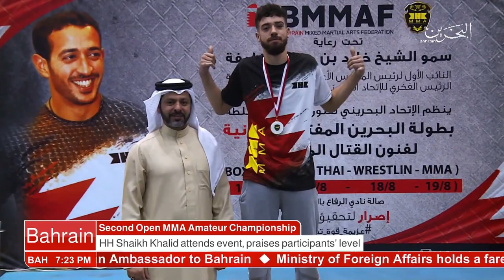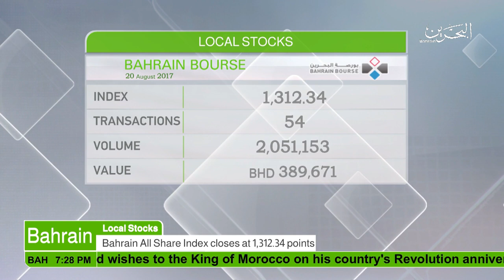البحرين : Bahrain English News Bulletins 20-08-2017